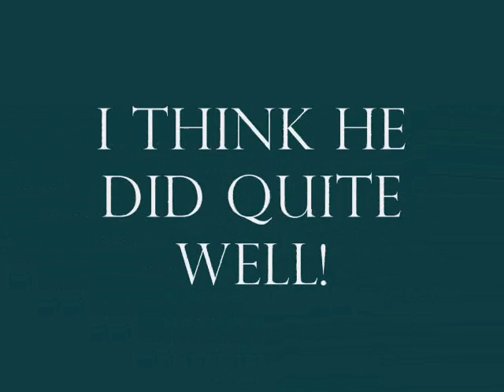Kaiser Jump Drills 1/11/12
Because I was very NADAC-focused when I started Kaiser's agility training, there are many technical areas in which we are lacking.  He has a giant "space bubble" that causes us many problems, even on NADAC courses!  These drills offered us many opportunities to work through this problem and I think we made great strides.  The other thing I worked to do was to stay completely silent so that Kaiser would learn to watch my body cues better -- I rely a LOT on vocal cues -- far too much!  In the end, I feel we really came together nicely.  Good job, little man!